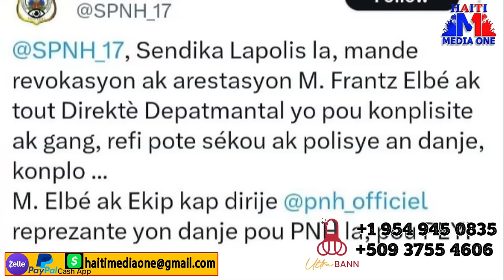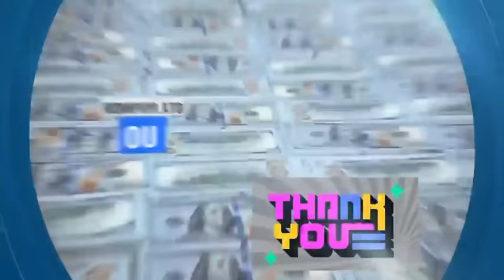Komisè Muscadin Fè Ti lapli Ak soldal Yo Vole Gagè